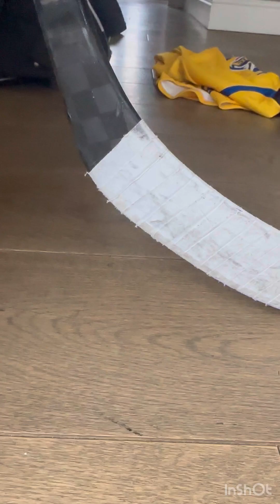My old Bauer Nexus 40 vs my new CCM FT Ghost